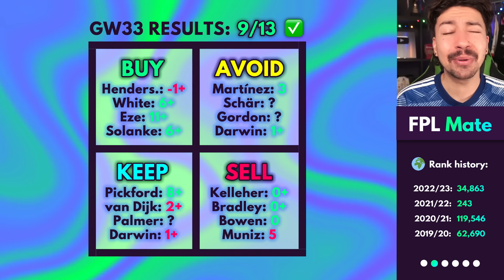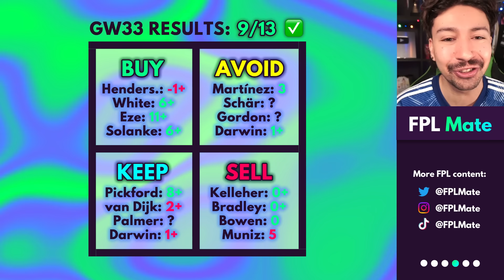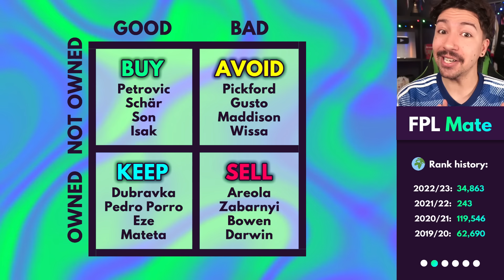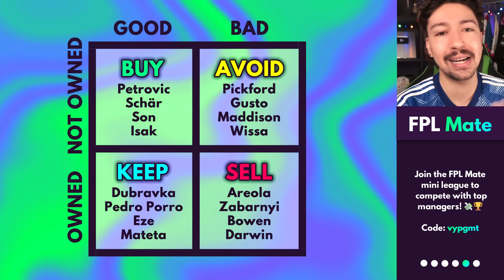FPL GW35 TRANSFER TIPS! | Buy, Sell, Keep & Avoid for Gameweek 35 Fantasy Premier League 2023-24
Welcome to the GW 35 episode of the new and improved FPL Buy, Sell, Keep, Avoid! In this series I will identify the best and worst transfer moves for the gameweek to help you make the best decisions.

These tips are built on the premise that there will be players you already have and you need to know whether to keep or sell, and players you don't have that you need to know whether to buy or avoid. Using this formula we will help you get ahead of bandwagons, avoid bad bandwagons, and built continually improve your Fantasy Premier League team throughout the season.